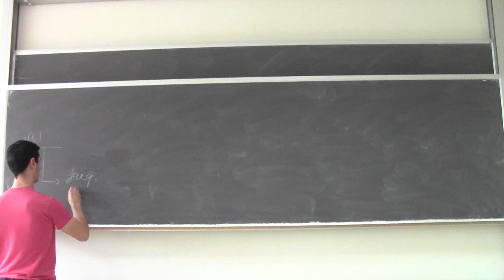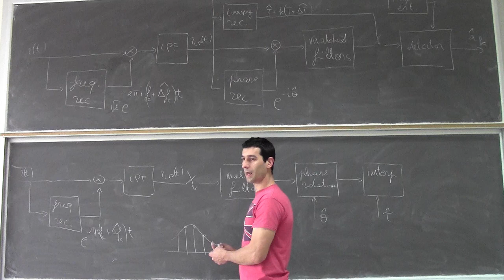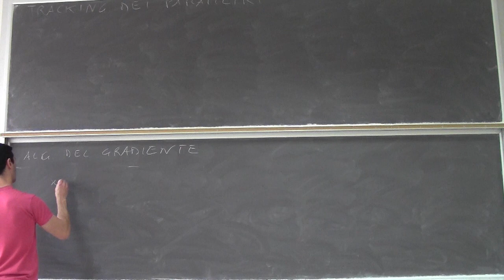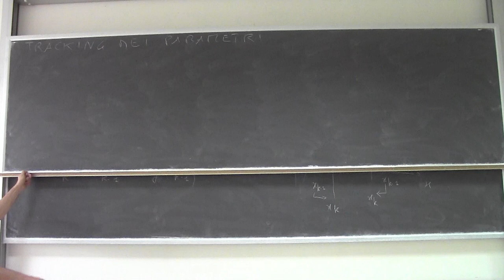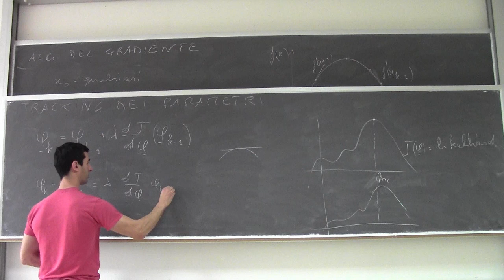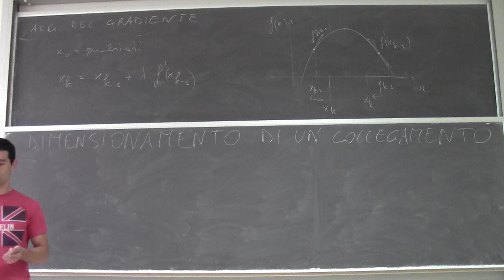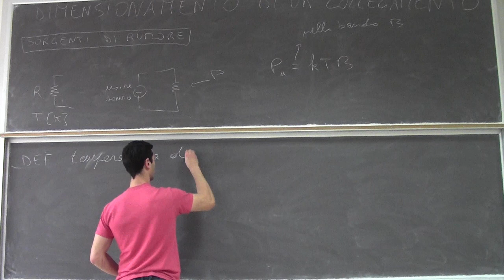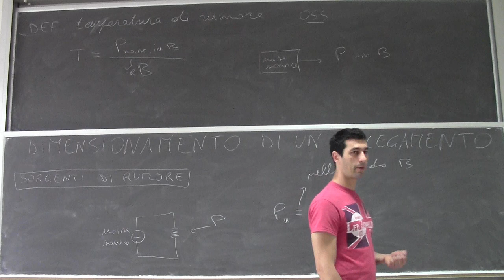Fondamenti di telecomunicazioni Lezione31b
Esempio della struttura del ricevitore. Tracking dei parametri di canale. Dimensionamento di un collegamento: caratterizzazione delle sorgenti di rumore (temperatura di rumore).